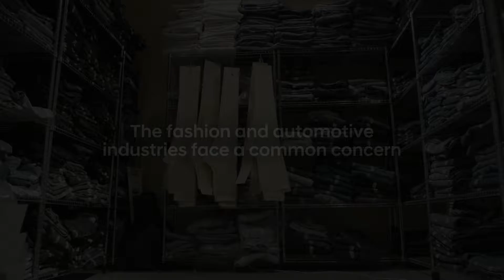Hyundai Presents Re:Style | هيونداي تُقدّم مبادرة إعادة التصميم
Re:Style returns for 2020. Six conscious designers working with Hyundai to reimagine discarded resources as valuable fashion pieces.

Hyundai Re:Style celebrates creativity, and aims to encourage cross-industry collaboration as a way to drive innovation in sustainable design and manufacturing.

Were you able to get a glimpse of  their stories and collection made available at @Selfridges last 13th October? All proceeds went towards the @BritishFashionCouncil Foundation to create a more sustainable fashion industry.
تعود حملة إعادة التصميم Re:Style لعام 2020.  يعمل ستة مصممين مع هيونداي  لإعادة تدوير مخلّفات السيارات كقطع أزياء قيّمة.

تحتفل مبادرة إعادة التصميم من هيونداي بالإبداع، وتهدف إلى تشجيع التعاون بين مختلف الصناعات كوسيلة لدفع الابتكار على صعيد إستدامة التصميم والتصنيع.

هل حظيت على فرصة سماع قصّصهم ورؤية  المجموعة التي باتت متوفرة في @Selfridges في 13 أكتوبر؟ عاد ريع هذه المبادرة إلى
Foundation @BritishFashionCouncil  لتصميم أزياء أكثر استدامة.